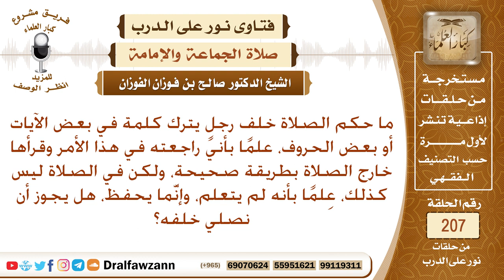حكم الصلاة خلف إمام يترك بعض الكلمات الحروف في الآيات – الشيخ صالح الفوزان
نص السؤال: ما حكم الصلاة خلف رجلٍ يترك كلمة في بعض الآيات أو بعض الحروف، علمًا بأني راجعته في هذا الأمر وقرأها خارج الصلاة بطريقة صحيحة، ولكن في الصلاة ليس كذلك، عِلمًا بأنه لم يتعلم، وإنَّما يحفظ، هل يجوز أن نصلي خلفه؟
السيرة الذاتية :
للاشتراك في قناة الشيخ صالح الفوزان

رئيس الفريق
لمشروع كبار العلماء